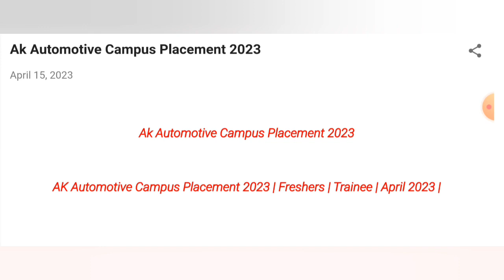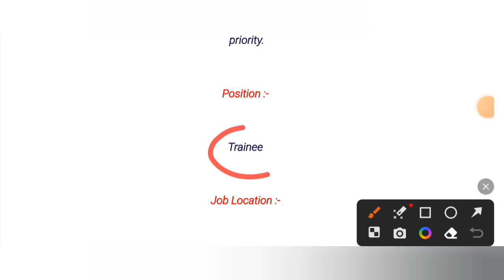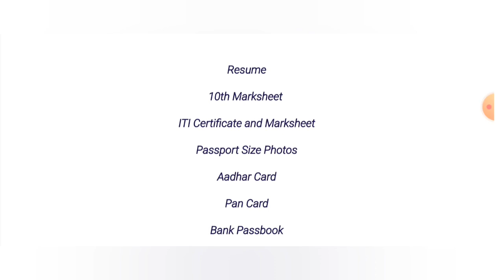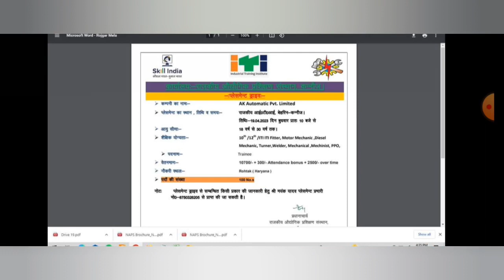आईटीआई कैंपस प्लेसमेंट 2023 ! ITI Campus Interview. ITI Pass Rojgar Mela. ITI Pass Vecancy. ITI Job.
Rojgar Mela Uttar pradesh 2023.
Mega Job Fair UP April 2023.
Latest Campus Interview 2023.
Latest Campus Placement 2023.
AK AUTOMOTIVE LTD CAMPUS PLACEMENT 2023.

Ak automobile Campus Placement 2023. ITI Pass Vecancy 2023.
ITI Pass Job 2023. ITI Campus Interview 2023. ITI campus placement 2023.

Ak automobile Recruitment 2023.
ITI Recruitment 2023.
ITI Pass Vecancy 2023.
kannoj campus placement 2023.
Upcoming Rojgar Mela 2023.
UP Job Fair 2023.